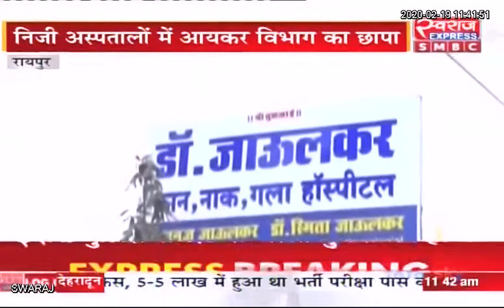RAIPUR NEWS: राजधानी के दो और कवर्धा के तीन अस्पतालों में आईटी की दबिश..